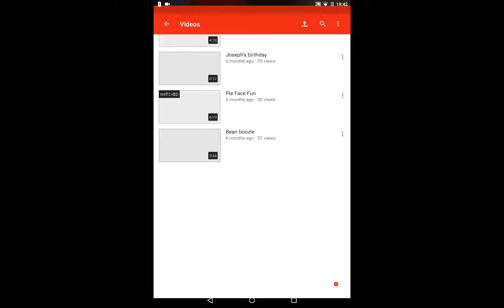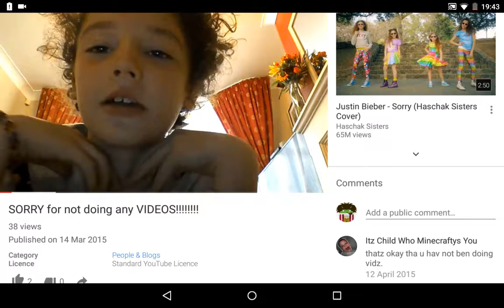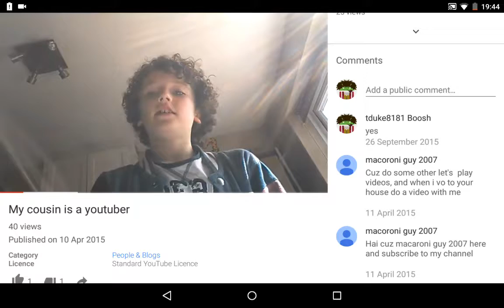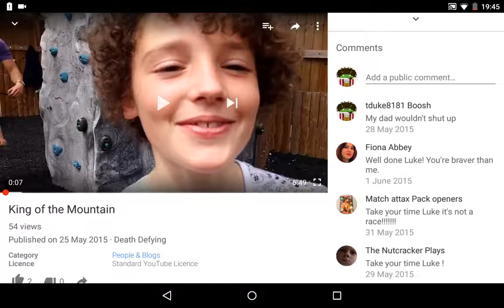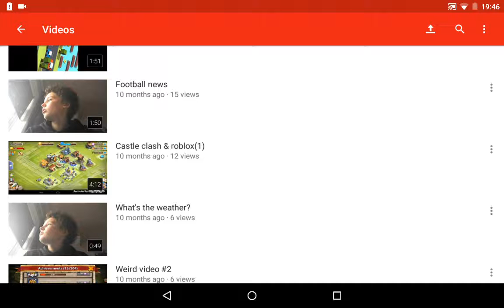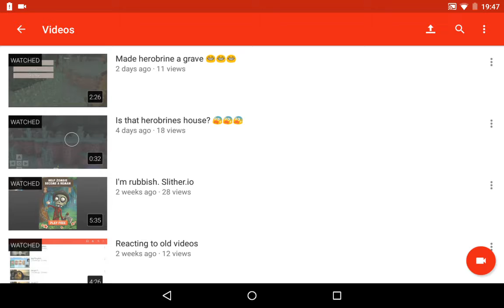Reading your comments